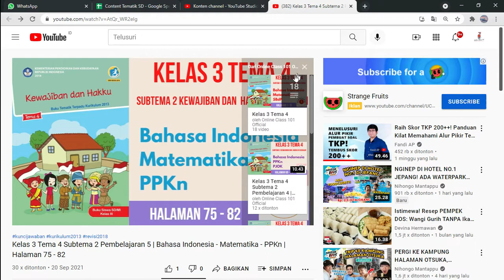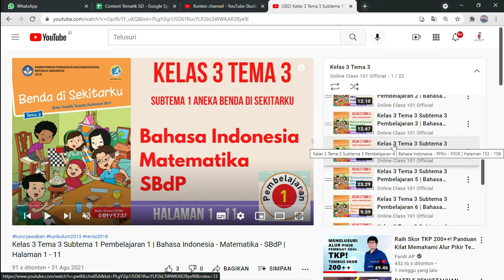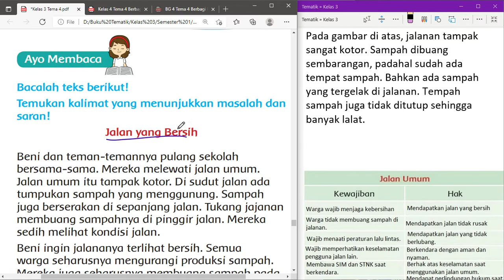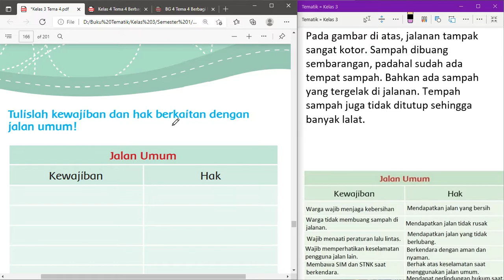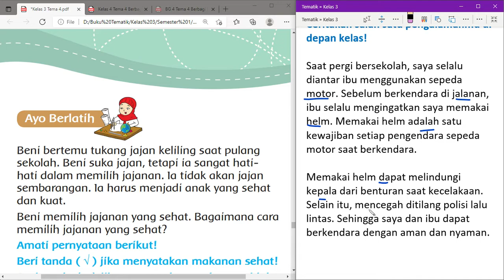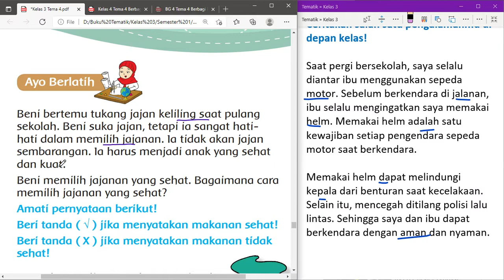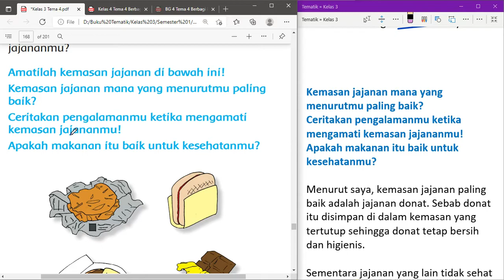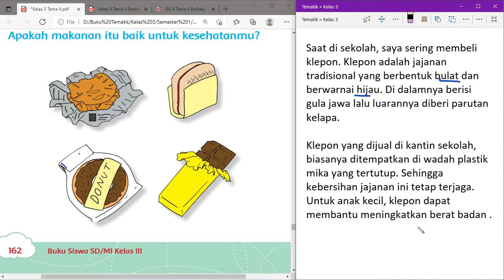Kelas 3 Tema 4 Subtema 4 Pembelajaran 4 | Bahasa Indonesia - PPKn - PJOK | Halaman 158 - 163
Kunci jawaban Kelas 3 Tema 4 Subtema 4 Pembelajaran 4 mata pelajaran Bahasa Indonesia - PPKn - PJOK di Halaman 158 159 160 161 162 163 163